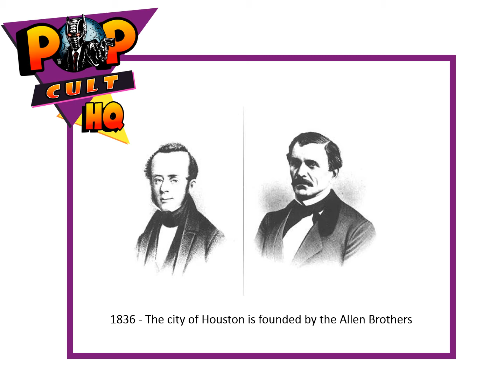Today in Geek History - August 30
1835 - Melbourne, Australia is founded.
1836 - The city of Houston is founded by Augustus Chapman Allen and John Kirby Allen
1850 - Honolulu, Hawaii, becomes a city
1968 - first record under Apple label (Beatle's Hey Jude)
1993 - On CBS-TV "The Late Show with David Letterman" premiered.
2017 - Late author Terry Pratchett' unfinished works destroyed by steamroller as per his instructions
1. All geeky facts have been verified to the best of our ability, if we have a wrong fact, please let us know.
2. If any image is in violation, please let us know immediately